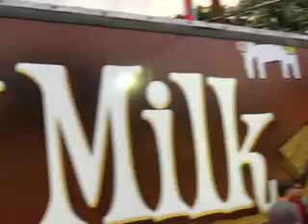Културен шок и поп-фолк ужас в сърцето на София!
На 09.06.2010 в сърцето на София със съдействието на столична община и с разрешението на кмета Фандъкова се състоя поругаване на българската културна идентичност. ТРЯБВА ЛИ ДА ОСТАНЕМ БЕЗУЧАСТНИ???